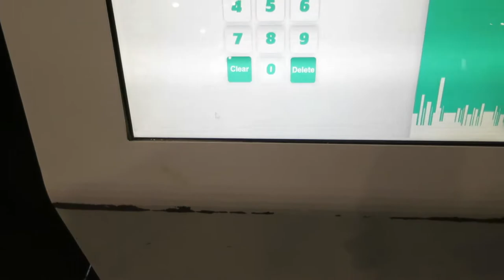Let‘s buy a computer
Yes, I went 400km by bus to get a computer and then just flew back. nbd